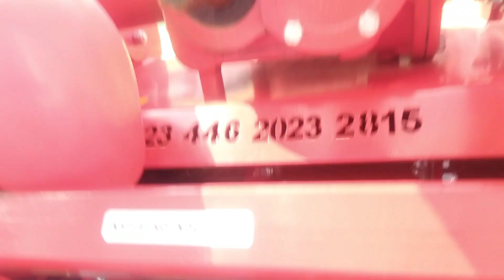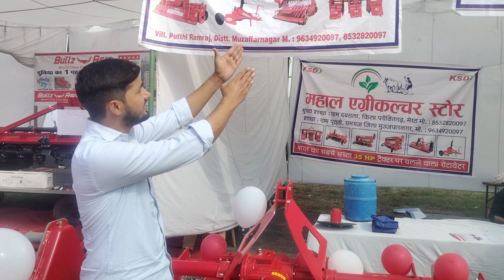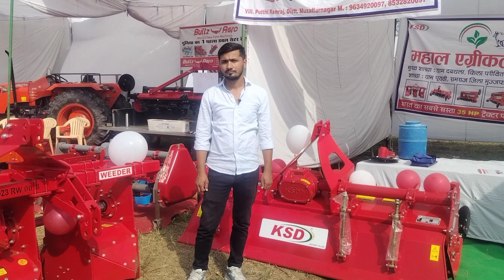ksd रोटावेटर पर 10 हजार की नगद छूट | rotavator | sugarcane rotavator | supersidder